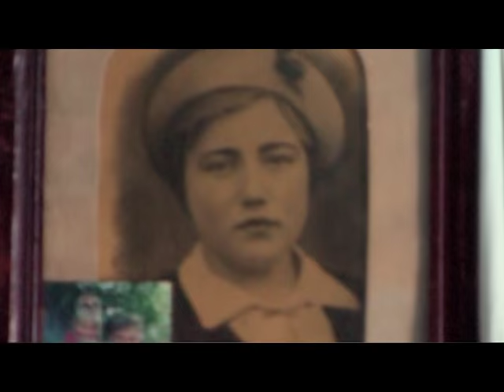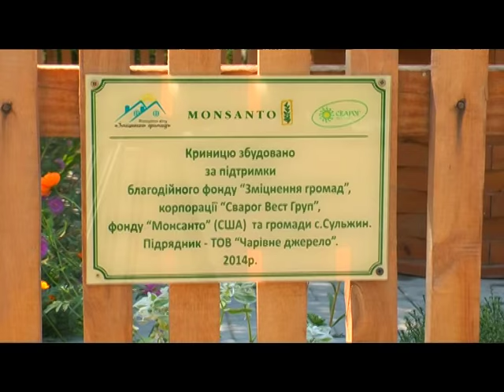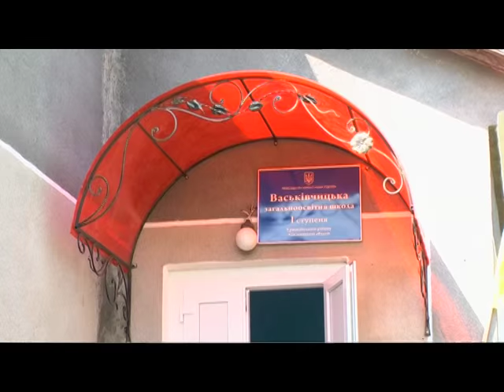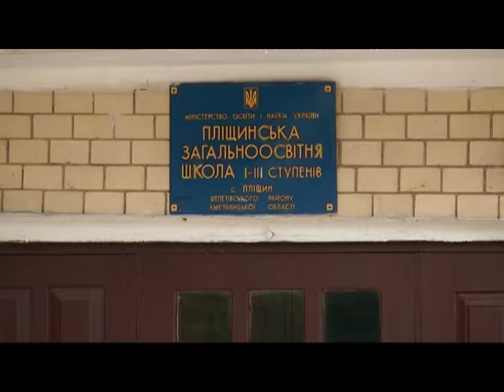Толока (28 08 15)